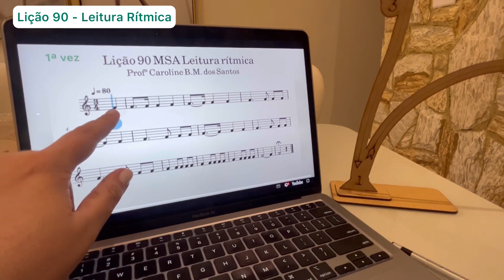Lição 90 - Leitura rítmica - MSA - execução